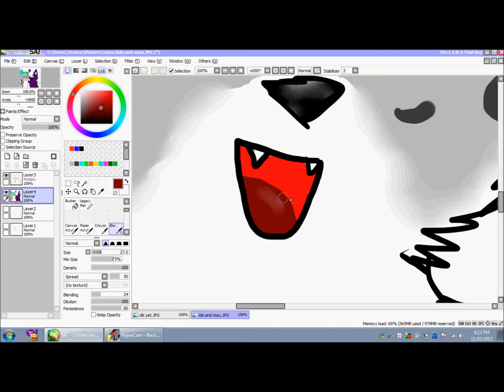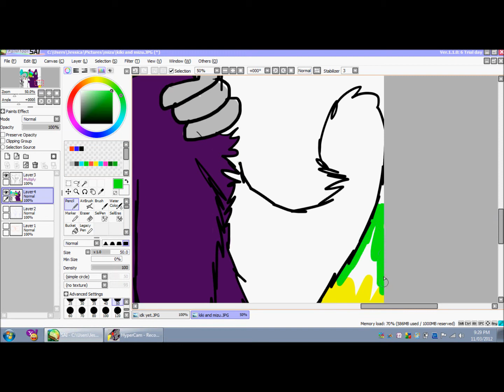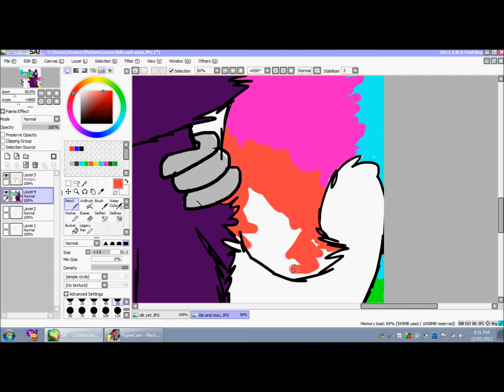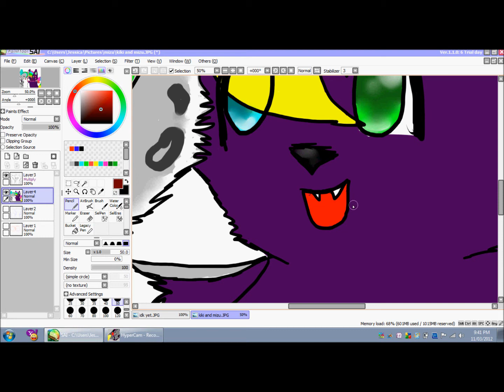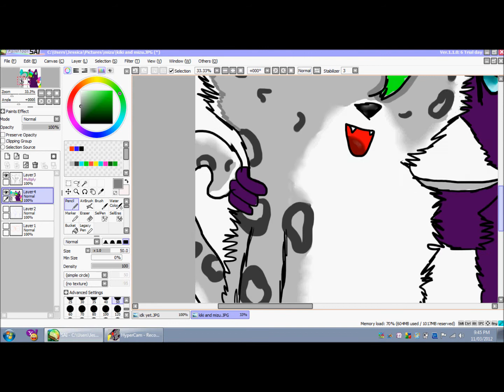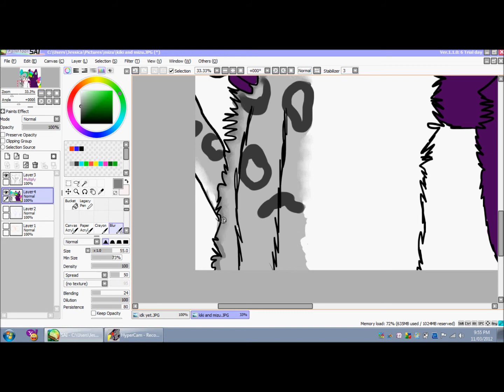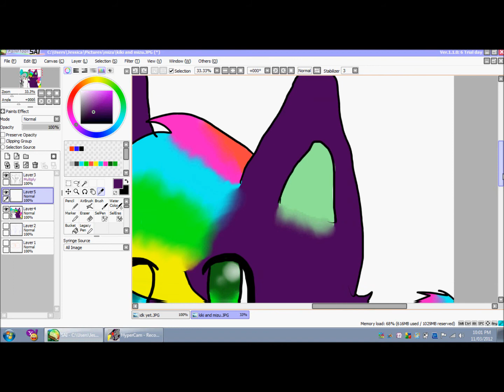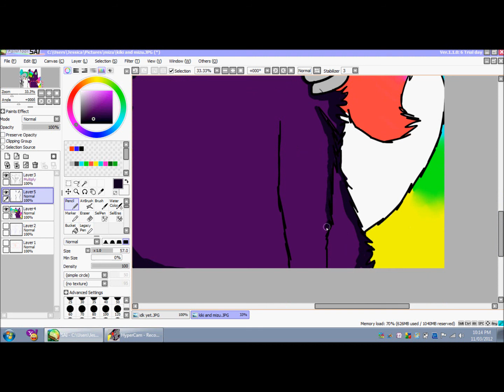kiki and mizu part 2